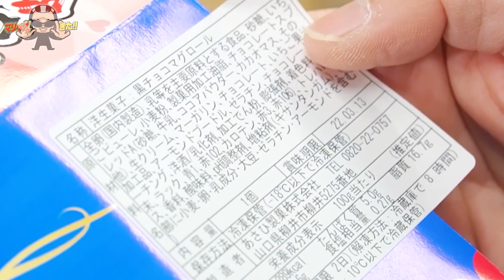【人生初】バレンタインにマグロもらった。解体します。【マリックの解体ショー】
今回は、バレンタインデーで届いた贈り物を開封！
なんと箱の中には本マグロが！？食べるためにマリックが解体することに...
グチャグチャにはなったけど味は最高！貴重な映像をご覧ください。

▼謎に面白い動画集↓
【黙食】驚いても笑ってもいけない！？マジシャンとのお食事会【ノーリアクション】
【立場逆転】マジック好きの素人にムチャぶりしたらすごすぎた【岐阜県の松尾さん】
【食レポ】Mr.マリックが食レポに挑戦‼大福を食べた第一声とは…！？【マリックの楽屋からpart3】
【鬼滅の刃】マリック炭治郎が全集中の呼吸「ヒノカミ神楽」を完全再現！【文化祭】
【女々しくて】「1週間で10kg痩せそうなダンス」にマリックが挑戦してみた！

イラスト／谷口亮
マリックがきた‼テーマ曲／西原大介
協力／三志郎　YOKO　YOURI
制作／テレビ朝日映像